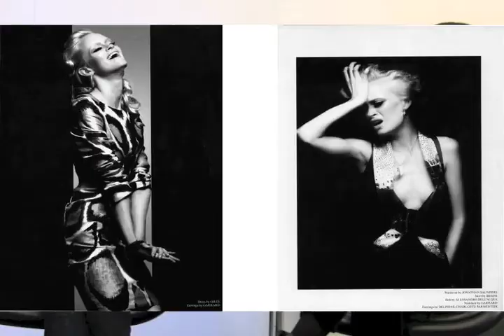MTC Casting`s Little Secrets Interview with Giannie Couji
Kayla with MTC Casting sits down with stylist Giannie Couji for an in depth interview.